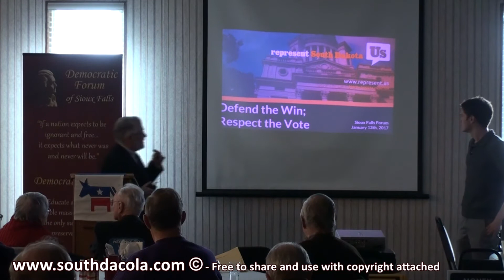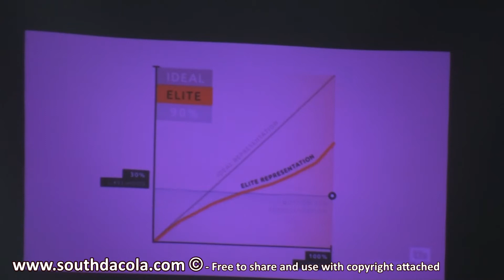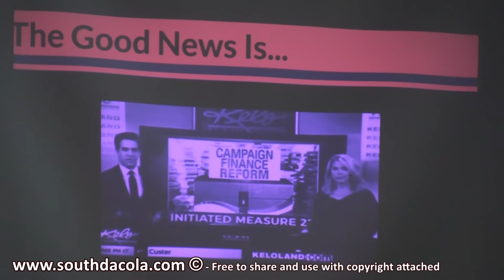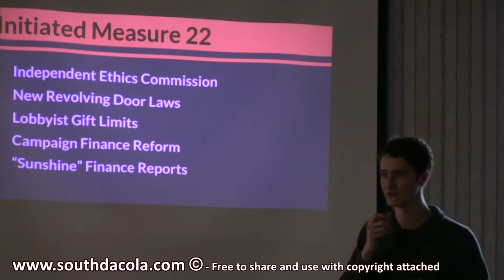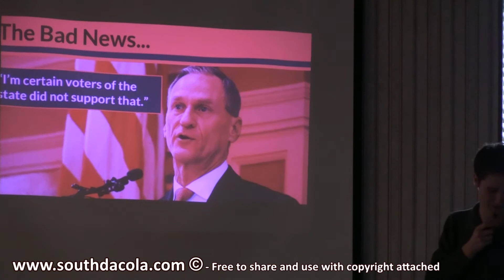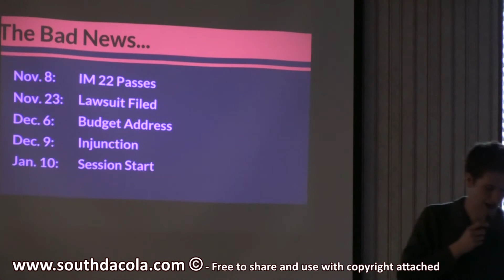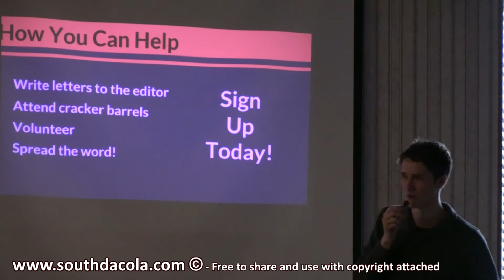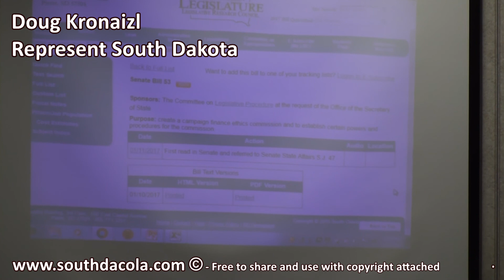2017-01-13 Ethics & Represent SD at Dem Forum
Corruption is illegal in America? When did this happen? Who knows this? If this is true, who snuck this into the rule book? Does South Dakota use this rule book? Does Sioux Falls count? Anybody let the Sioux Falls City Attorney and pseudo Ethics Board know anything about this?

So many questions and no answers even though the voters of South Dakota tried to do something about it last November when they voted overwhelmingly to begin the effort to open up the books for all to see. The Sioux Falls Democratic Forum put the Open Government efforts on the wall for all to see when they invited Represent South Dakota to address the crowd on January 13, 2017.

Doug Kronaizl and Mark Winegar of Represent SD brings a message of ethics and responsibility to reality for all to see.

We are in a time when those who are in power are struggling to shut out everyone else. We voters are stupid, gullible, uninformed and hoodwinked for demanding our "leaders" be open in all ways if they are chosen to be help us. Being an officeholders does not mean we give you the keys to the treasury to do as you please. It does not mean you are to take everything so the next officeholder has to start from scratch.

In the November vote, the voters said we do not fully trust our officeholders or as Saint Ronnie liked to say, "Trust but verify".